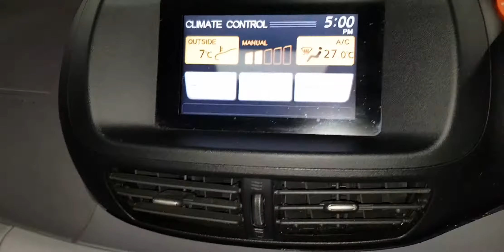Nissan Almera tino